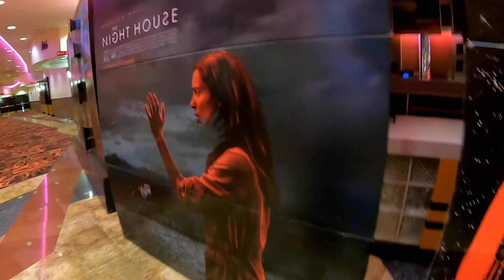Dad vs SON!!! Trip from LA to Fontana to see the NEW SAW movie and an intense xbox nascar race!!!